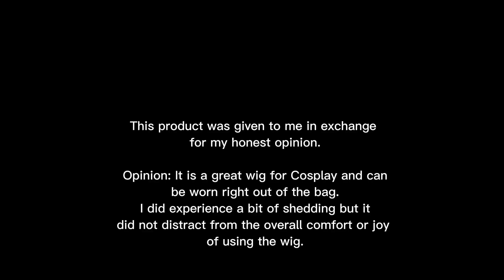Everfun Short Chic Bob Orange Wig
This is a short video describing the Everfun short bob orange wig.

The wig is lots of fun and turns heads everywhere. Easy to care for and very easy to style and step out anywhere for any event.

If you have a special outfit and you would like it to have a little more character, this is a great wig to pair with it. Chic, stylish, sassy, and classy.

It also makes a great wig for Cosplay, Anime, and tons of other special events.